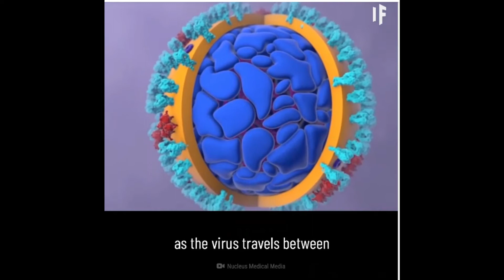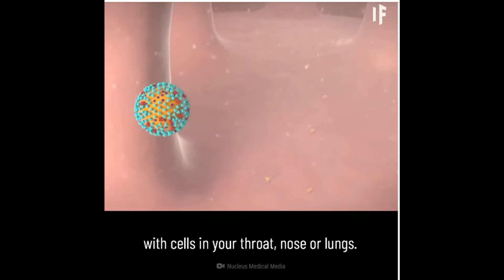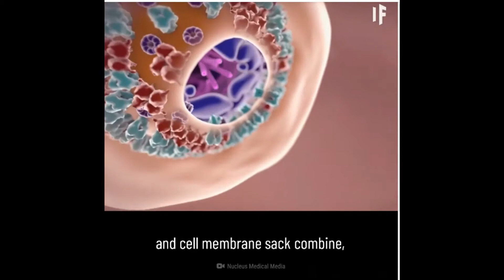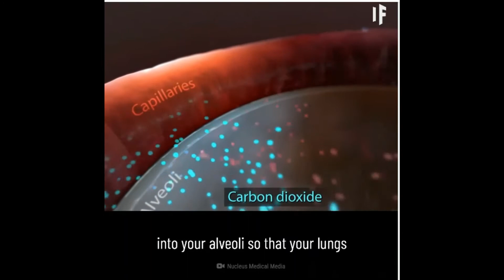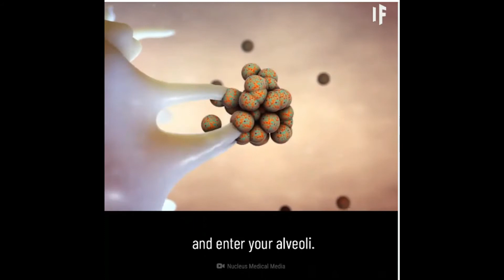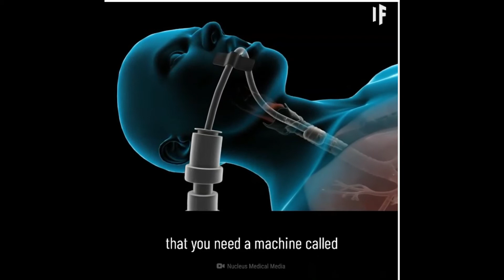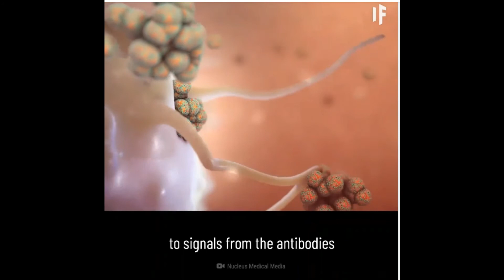iNFECCION POR CORONAVIRUS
Fisiopatologia de la infeccion por SARS CoV 2